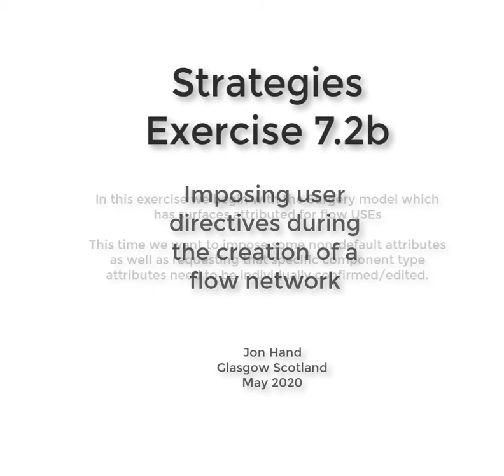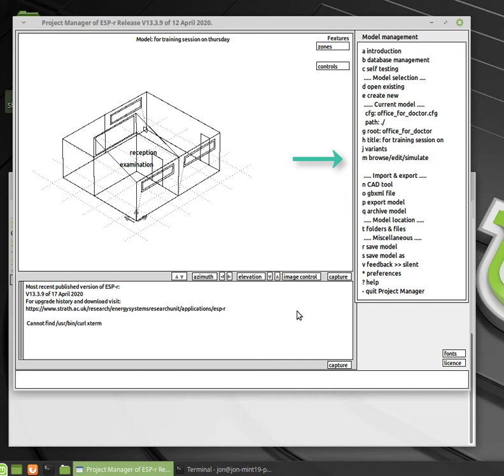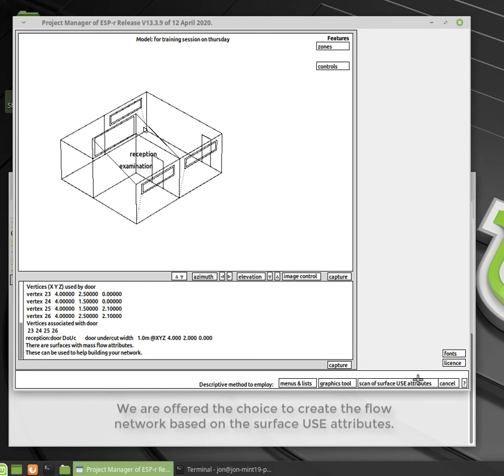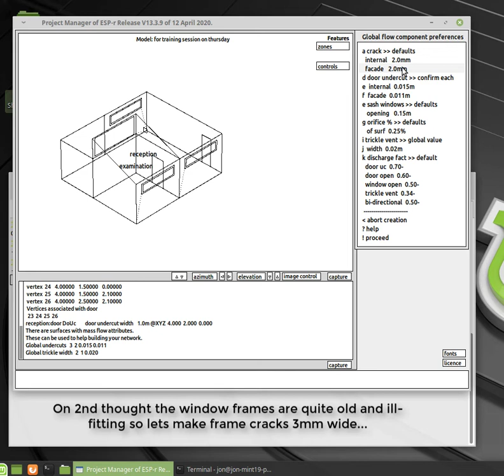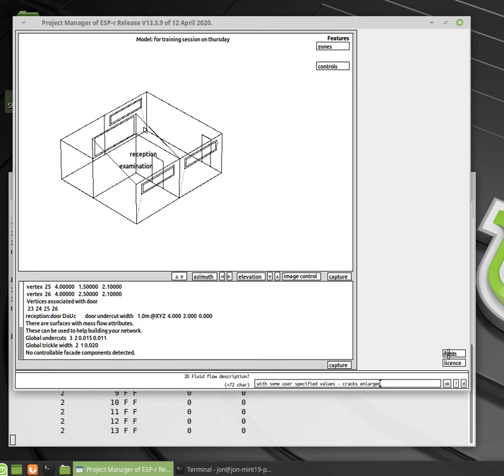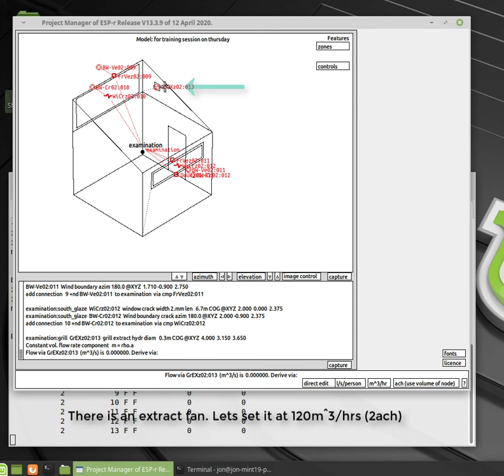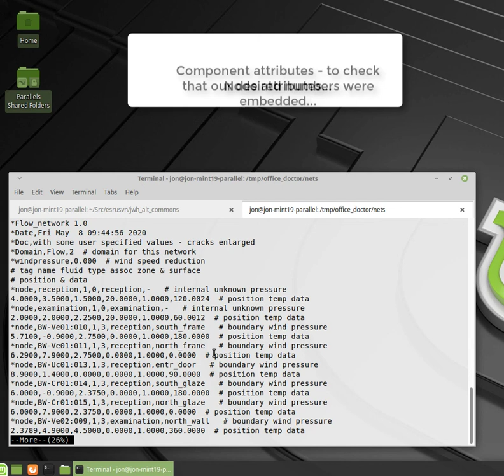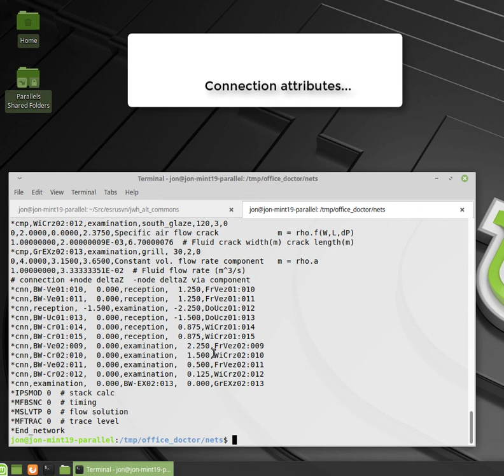Strategies Exercise 7.2b - fine-tuning creation of flow networks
The prior Exercise 7.2a took defaults while creating a flow network. This exercise is all about user control of the process - setting a mix of global values (i.e. all exterior sash windows get the same opening characteristics) and request for individual confirmation and editing (i.e. user gets to over-ride when the scan gets to door undercuts.